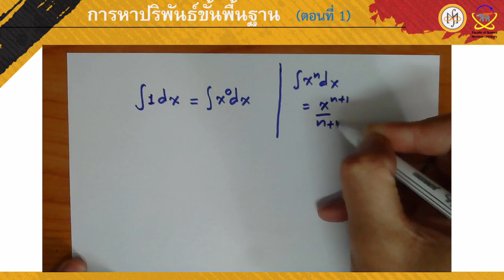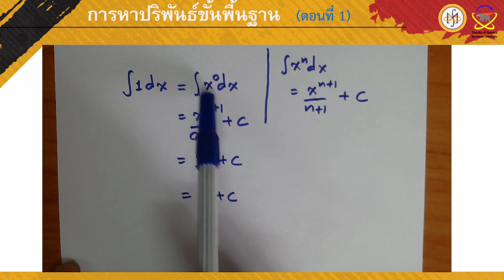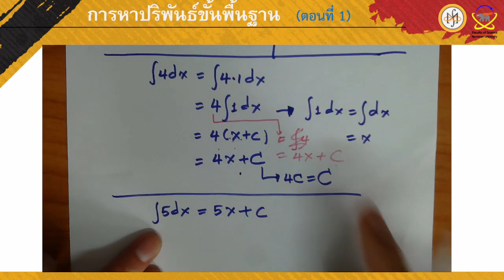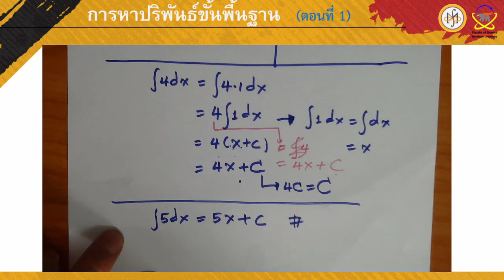พื้นฐานการอินทิเกรต ตอนที่ 1